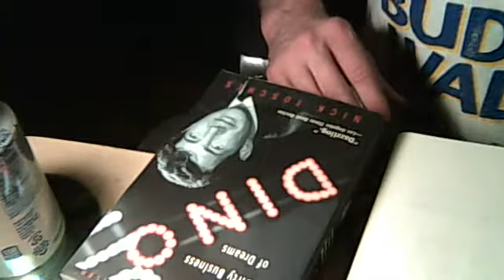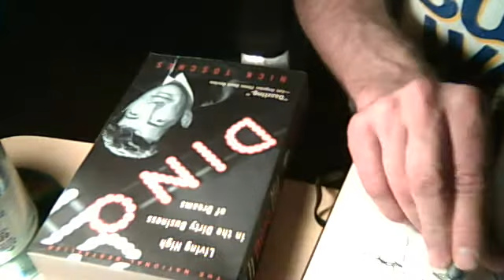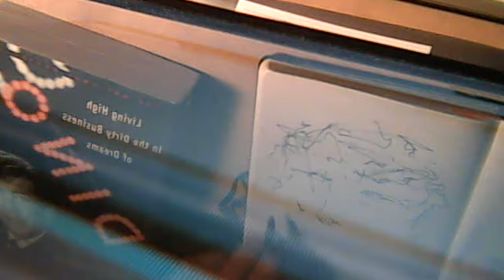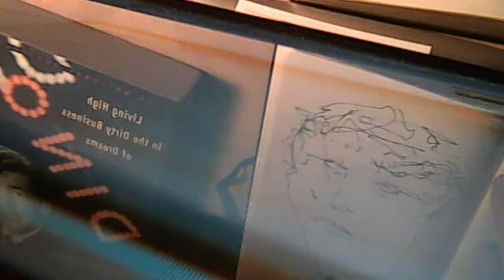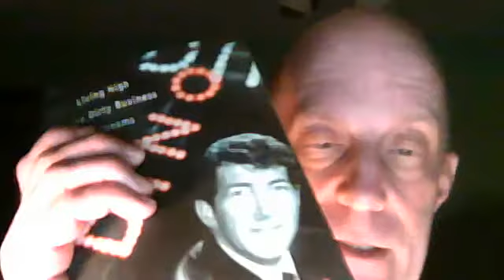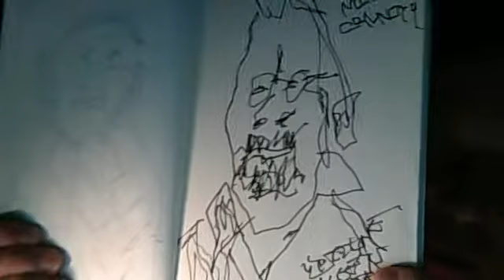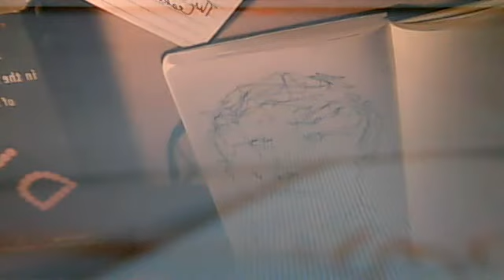Drawing Dino With Crippled Hand.wmv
I demonstrate how I use my crippled right hand to sketch Dean Martin as referenced from the book cover of Dino by Nick Tosches.